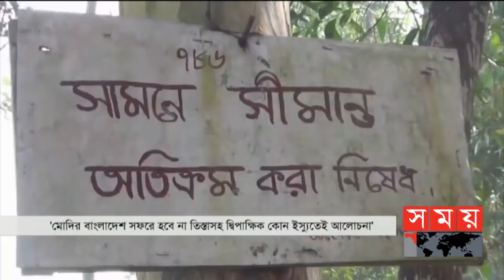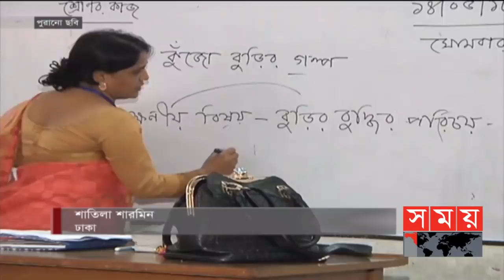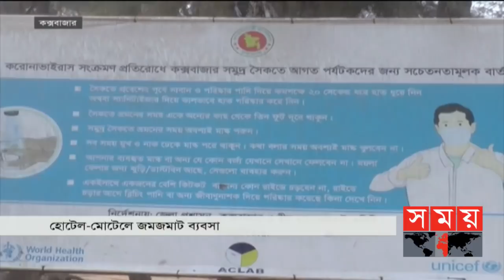বাংলার সময় | সন্ধ্যা ৬টা | ১২ মার্চ ২০২১ | Somoy tv bulletin 6pm | Latest Bangladeshi News